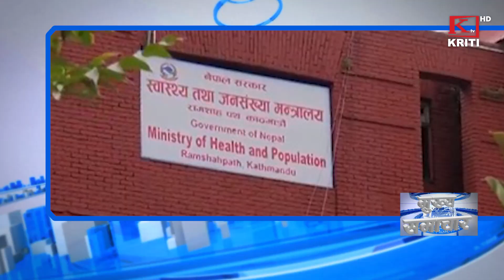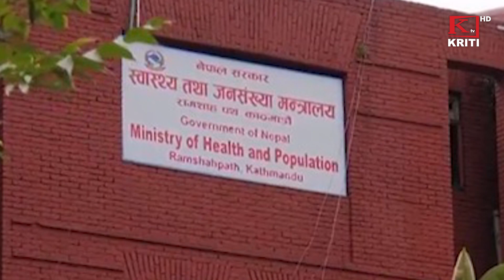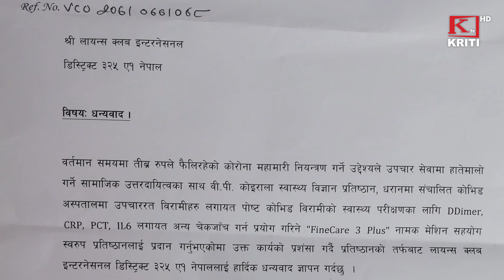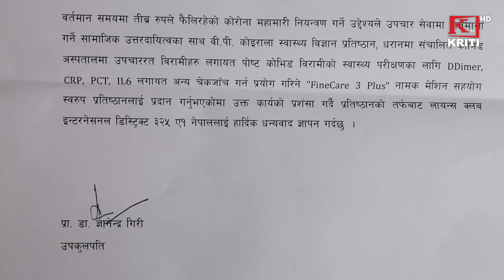KRITI SAMACHAR 4th June 2021 Morning News